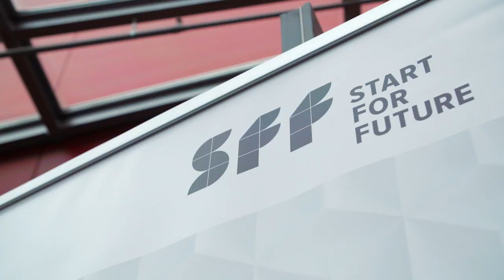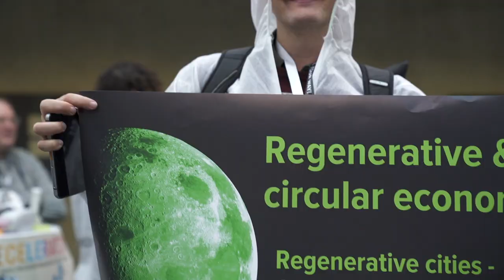Realtime Co-creation at the SFF Moonshot Summit 2023 - Wrap up Day 1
Munich, December 4, 2023: The SFF Moonshot Summit brought together decision-makers from science, business, politics and start-ups from European innovation ecosystems on November 30 and December 1. As part of the innovative "Moonshot" format, the participants from the Start for Future Innovation Network (SFF) worked on developing impactful solutions to forward-looking issues in key European industries and jointly initiated further pilot projects.

How can we develop innovative answers to the most challenging questions in the fields of mobility, energy, healthcare, manufacturing and the regenerative economy? "Together as a team, interdisciplinary, cross-regional and Europe-wide" - that is Start for Future's (SFF) answer to this question. SFF is a fast-growing international alliance of regional innovation ecosystems that brings together innovation players such as universities, incubators, start-ups and talents, companies and public organizations.  As a supra-regional network, SFF connects ecosystems such as Athens, Barcelona, Edinburgh, Ghent, Munich, Toronto and Vienna with European networks such as EIT Urban Mobility, EIT Manufacturing, the EIT HEI Initiative and other partners.
With the shared vision of realizing the "New European Innovation Agenda", which former EU Innovation Commissioner Mariya Gabriel presented at the first Start for Future Summit in 2022, the SFF Alliance gave itself its new organizational form as a European Cooperative Society / Societas Cooperativa Europaea at its second summit in summer 2023.

The third summit took place in Munich for the first time in the innovative moonshot format. Moonshots are outstanding projects that set themselves seemingly unattainable goals, are characterized by particular innovative strength and focus on long-term success. The aim of the summit was to initiate such projects. Maria Tsavachidis, CEO EIT Urban Mobility, also emphasized how important this is in the mobility sector: "We are currently at an important turning point in urban mobility. We need to think about the world from the future and we need to become even more sustainable in order to be fit for the future. Networking for joint action plays a decisive role here, as does the involvement and addressing of future generations, for example in the form of students and talents."

In order to drive forward transformative systemic innovation in Europe, the networking of all relevant innovation stakeholders is of crucial importance. "Co-creation is an essential key to future sustainable growth through innovation and change and thus to securing our prosperity.  We need to break new ground and that is exactly what we are doing as a university together with a shared regional and European ecosystem," explains Prof. Dr. Thomas Stumpp, Vice President for Economic Affairs at the host Hochschule München University of Applied Sciences (HM).

"We are particularly pleased with how well the cooperation within the SFF network is working," says Prof. Dr. Klaus Sailer, CEO of the Strascheg Center for Entrepreneurship at HM as one of the co-initiators of the alliance. "The Moonshot Summit has created new partnerships that can now prove in the further development of the pilot projects that they have the potential to help shape the future of European industry."

Universities, start-ups, innovators, organizations and companies are cordially invited to join the Start for Future Alliance to promote sustainable innovation through co-creation.